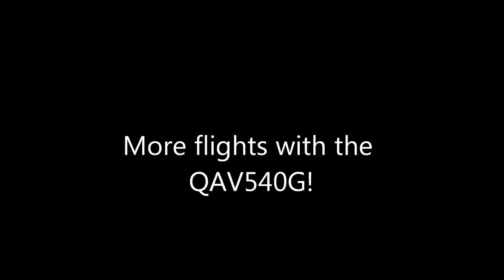QAV540G flight from 2-22-14 Rocklin CA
Flying in the beautiful February sunshine!  Nearly 70's and just perfect skies.